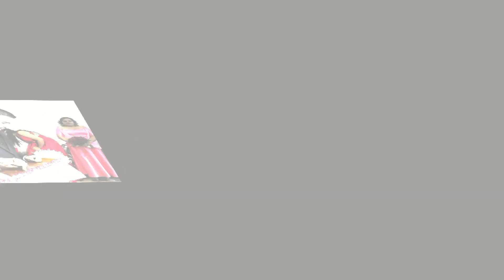BODA DAYMAR e ISSAC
PRESENTACIÓN FOTOGRÁFICA  por Héctor Abarca 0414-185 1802